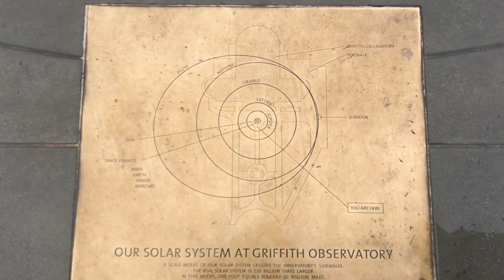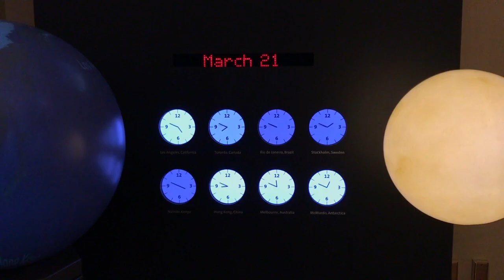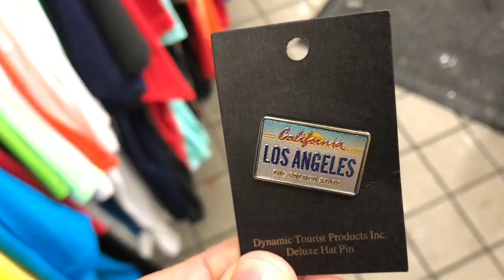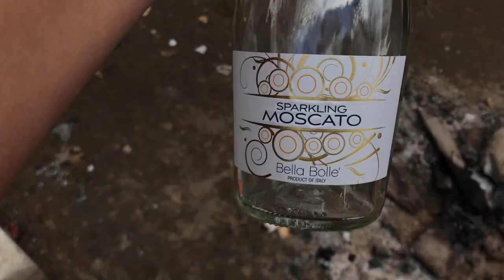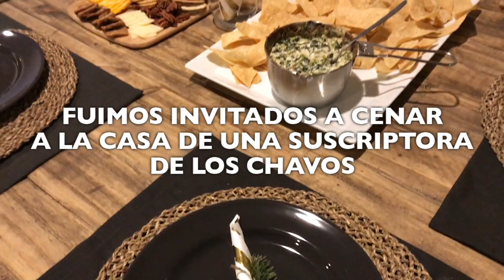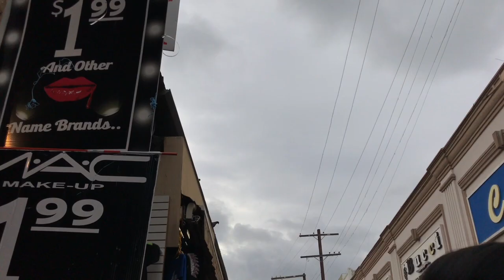VLOG 141: BYE 2016 HI HI HI 2017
CHECKA ESTE CANALES

MAKEUPBYBLANCA NIJE

ADYDAM CHAVOS VLOGS

MÚSICA / MUSIC

CHRLS
Grato - Victor Sparks (CHRLS Remix)

UFO Takeoff
SoundBible.com

iMovie
Camera Shutter

LUGARES / PLACES